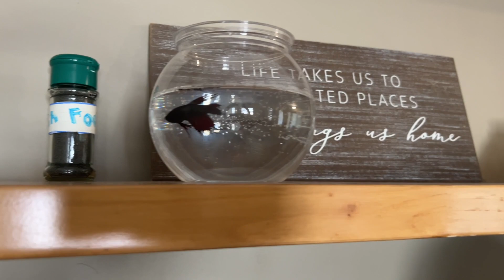Jollibee Chicken Nuggets or McDonald's Chicken Nuggets?